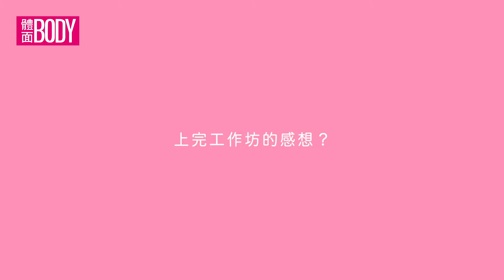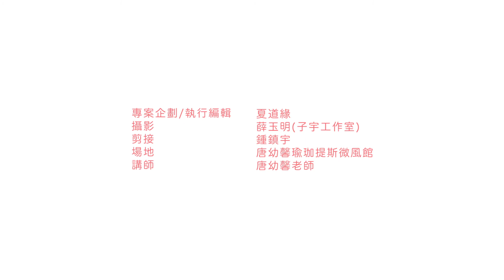強大吧！我要徒手撐起自己｜唐幼馨 瑜珈提斯中心 x 體面BODY｜工作坊心得